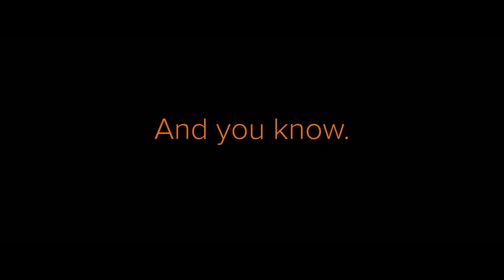Реклама Kemppi (Кемппи): Сварка Будущего / Future Welding: Kemppi's Vision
Kemppi Group Oy (Кемппи Групп) - финская семейная сварочная компания, основанная в 1949 году Мартти Кемппи. Фирма разрабатывает и производит оборудование для ручной дуговой сварки, оборудование и программное продукты для обеспечения безопасности сварки, а также комплексные решения для автоматической сварки.

Future Welding: Kemppi's Vision / Реклама Kemppi (Кемппи): Сварка Будущего

Лучшая реклама, промо и трейлеры - только на канале Реклама.